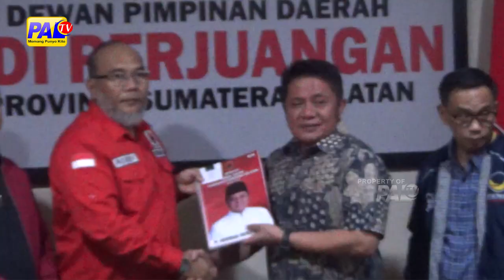KEMBALIKAN FORMULIR KE PDIP, HD BERHARAP DAPAT DUKUNGAN